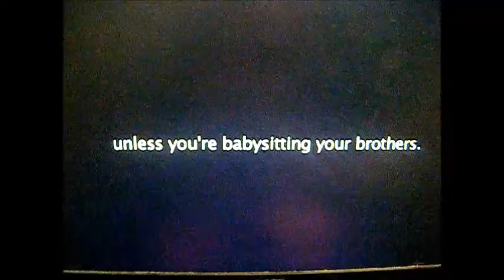Let's React Season 18 Episode 15 (Kid History Episode 9)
well ok then it is time for episode 15 of let's react season 18 and episode 9 of kid history cracked us up :) stay tune for episode 16 of let's react season 18 everybody ;)

Enjoy :D